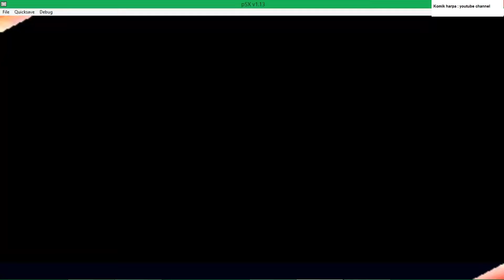Knucle Breaker Vs Max Breaker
LetsAndGo!!Max